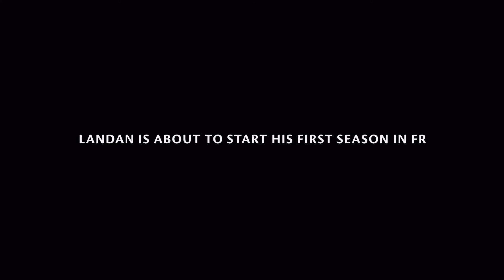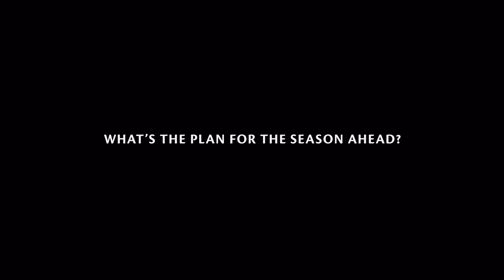2024 SpeedTour Presents Stories From The Paddock - Episode 08 - Landan Matriano Lim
In our latest installment of Stories from the Paddock, we catch up with Landan Matriano Lim.

Have you ever wondered how someone goes from casual track days to the high-octane world of Formula Regional Americas? Landan's journey is an inspiration.